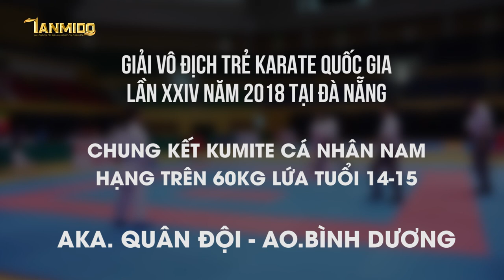CHUNG KẾT KUMITE NAM TRÊN 60KG (14-15) AKA.QUÂN ĐỘI - AO.BÌNH DƯƠNG - Giải Vô Địch Trẻ QG 2018